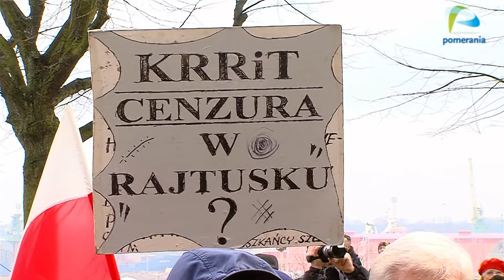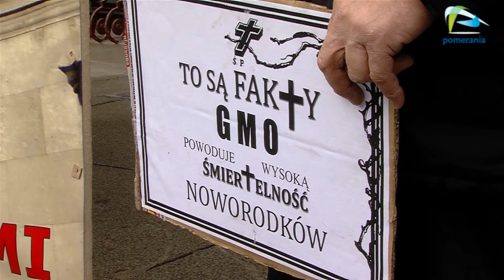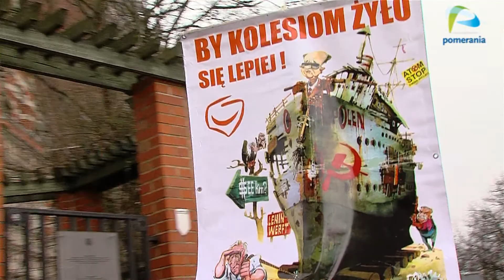Kto wspiera protest rolników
W sobotę o 13.30 rolnicy protestujący pod agencją nieruchomości rolnych znów wyjechali na ulice Szczecina. Zanim to się jednak stało pod siedzibą wojewody odbyła się pikieta osób które wspierają protest. Zapraszam na relacje.